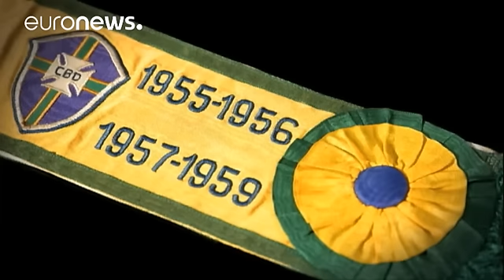حراج جوایز پله در لندن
*خبر کوتاه*
ادسون آرانتس دو ناسیمنتو، ملقب به پله جوایزی را که در دوران بازی اش کسب کرده است به حراج می گذارد. پله در دوران بازی خود سه جام جهانی را کسب کرد و رکوردهای بسیاری
از جمله اولین بازیکنی که هزار گل به ثمر رساند را درهم شکست.…